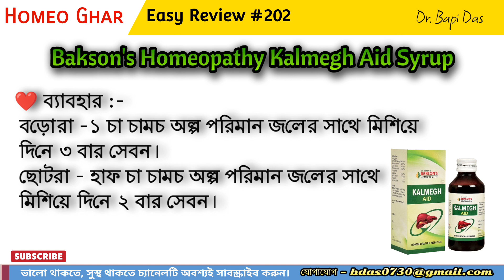হোমিওপ্যাথি কালমেঘ সিরাপ || Bakson's Homeopathy Kalmegh Aid Syrup || Easy Review #202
West Bengal
Nadia